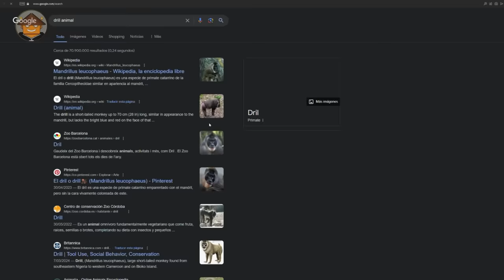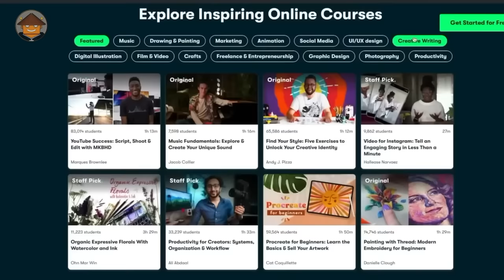Qué Pasa con los Mandriles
¿Te gusta aprender? Te regalamos 1 MES GRATIS de Skillshare ☺️ Puedes acceder a él en este enlace

Mini Documental

Hay algunas cosas que deberías saber para entender mejor a los madriles.